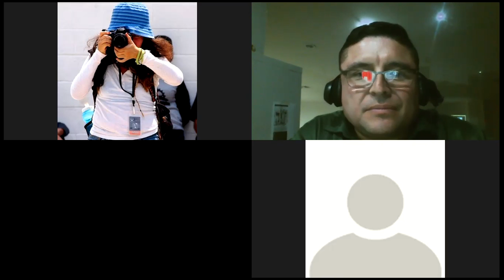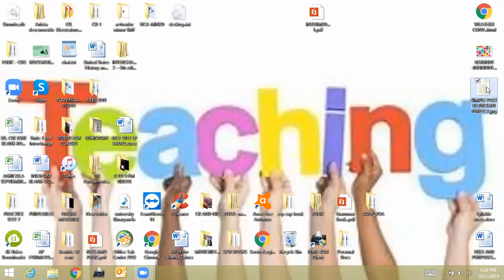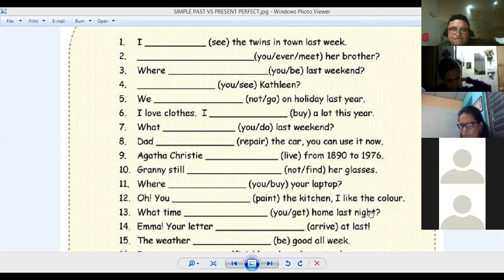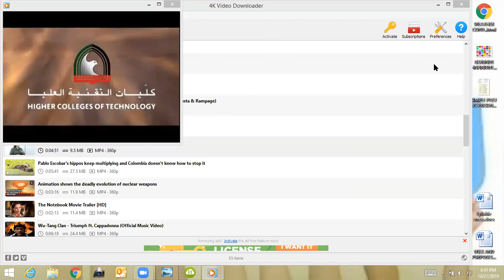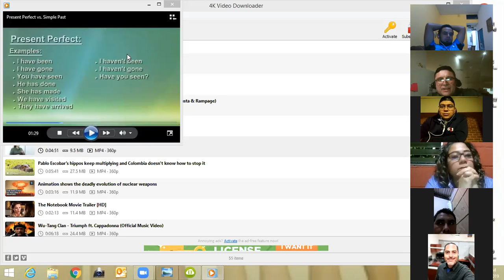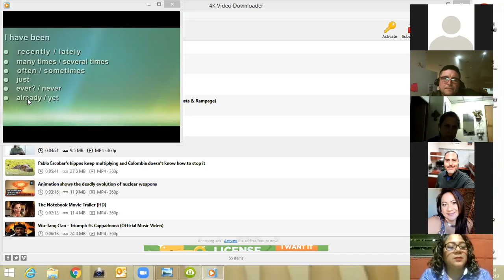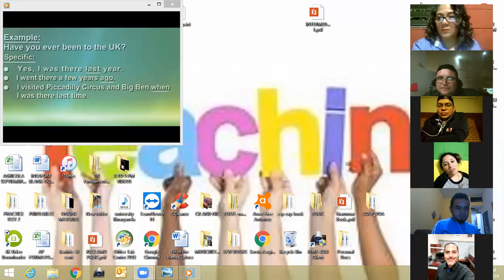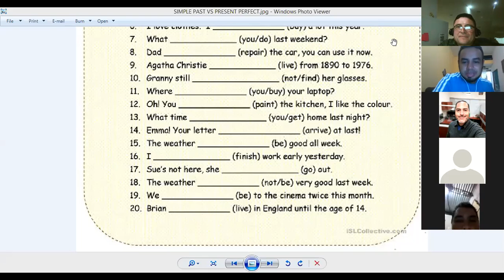Ingles Corporativo-OCT 21ST PRESENT PERFECT VS SIMPLE PAST